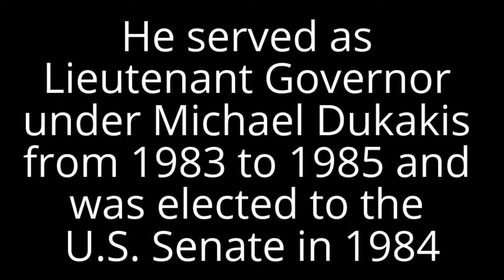John kerry Biography in short and Best speech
John Forbes Kerry is an American diplomat and politician who serves as the 68th and current United States Secretary of State